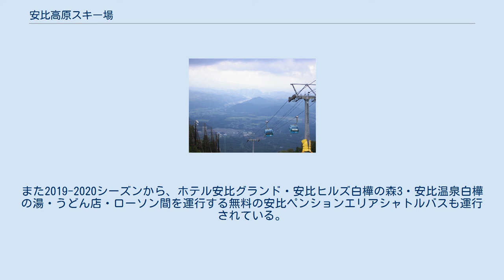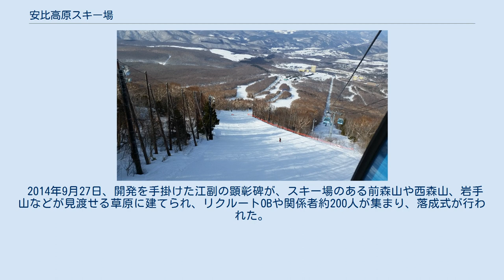安比高原スキー場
安比高原スキー場（あっぴこうげんスキーじょう, APPI）は、岩手県八幡平市安代町安比高原にあるスキー場。
運営会社は株式会社岩手ホテルアンドリゾート。
例年12月上旬から5月上旬まで滑走が可能。
シンボルは、4つの三角形で四季を表したマーク。
 日本有数の規模を誇り、山形蔵王温泉スキー場と共に東北を代表するスキー場である。
ゲレンデは標高1305mの前森山と1328mの西森山に広がる。
ナイター設備あり。
スキー場のほかに安比高原ゴルフクラブや安比高原牧場などもあり、滞在型のオールシーズンリゾートである。
開発時には亀倉雄策がアートディレクターを務め、スキー場で目に入るすべてのものは亀倉がデザインした。
 リクルート創業者の江副浩正は社員研修施設として、1978年7月、安比高原に宿泊施設とゴルフ場、テニスコート、アーチェリー場、オリエンテーリングコースまで付いた研修施設「レクロ・エデュケーション・センター」（竜ヶ森レック）を完成させる。
この竜ヶ森レックの整備を機に、江副は折からのリゾート開発ブームに乗って、辺境の地であった安比高原に大規模なリゾートセンターを作るために奔走を始める。
 当時、安比高原開発には20社近くが群がり、なかでも丸紅が突出していた。
だが、丸紅はロッキード事件で脱落した。
 すると、すかさず江副は「チャンス到来」とばかりに、安比高原獲得に精力を集中させ、次第に林野庁や岩手県、青森営林局等で構成する安比地区管理運営協議会も江副を頼りにするようになった。
江副はリクルートが安比高原にいかに全力を注ぎ込んでいるか示すために、1977年に経営が悪化していた「盛岡グランドホテル」を買収して、江副が信頼を寄せていた当時29歳の『住宅情報』編集スタッフだった高塚猛をホテルの総支配人に任命した。
 1980年10月、安比高原の総合開発を目指す「安比総合開発」がリクルート48%、北海道東北開発公庫20%、岩手県庁5%、他に地元自治体、マスコミ、岩手銀行などが出資して発足。
社長には江副が就任した。
開発計画面積は3500ヘクタールで、山手線内側3分の2の広さであり、住民はゼロの無番地だった。
 だが、安比高原開発は東北農政局や林野庁の反対があり容易に進まなかった。
そこでリクルートの幹部たちは、千田正岩手県知事に事業促進を働きかけるために何度も足を運んだほか、江副個人で千田の後援会に150万円、リクルートとして150万円の献金をした。
 また開業後の1988年にリクルート事件が発覚するが、この折には農林水産大臣を務めた加藤六月の「安比疑惑」がメディアで大きく取り上げられた。
加藤の次女と秘書名義でリクルートコスモスの未公開株が譲渡されていたことが露呈し、大臣時代の加藤が安比開発で江副のリクルートが主導権を握れるように工作していたのではないかという疑惑であったが、国会では追求されたものの、検察は手をつけることはなかった。
 1981年、安比高原スキー場がリフト合計6基で開業し、4年遅れてホテル安比グランドも開業した。
ホテルは客室を分譲するコンドミニアム方式を前提として建設された 。
バブル景気や四駆ブームの頃、首都圏ナンバーの自動車にウサギのマークと「APPI」と切り抜かれたステッカーを貼るのがお洒落であり流行した。
スキーブームが終息すると、有名歌手の屋外コンサートの共催、ゲレンデに財布を持たずにレストラン等が利用できるようキャッシュレスサービスの導入、夜間のライトアップを行うなど様々な集客策を講じた。
 2000年、安比総合開発と盛岡グランドホテル等を運営する岩手観光ホテルが統合して、岩手ホテルアンドリゾートが発足した。
 2003年1月、河野栄子リクルート社長時代にグループの借入金を減少させるため、岩手ホテルアンドリゾートを加森観光に売却した。
これに伴い、リクルートは運営から撤退した。
2016年6月、加森観光がルスツリゾートに事業を集中させるため、アジアゲートホールディングスと海外投資家が設立した特定目的会社に岩手ホテルアンドリゾートを売却した。
このため運営事業者は再度変更になった。
 これらのほか、白樺ゲレンデとザイラーゲレンデの間に長い連絡コースがあり、リフトも1本走っている。
 安比ゴンドラ ※非・常用リフトは通常運休／混雑時・強風時・イベント開催時などに不定期に運行される 安比高原温泉ホテルに併設された温泉施設・安比温泉白樺の湯(内湯・露天・...